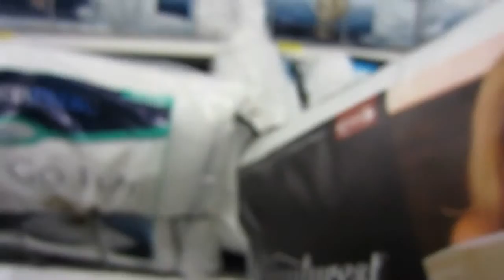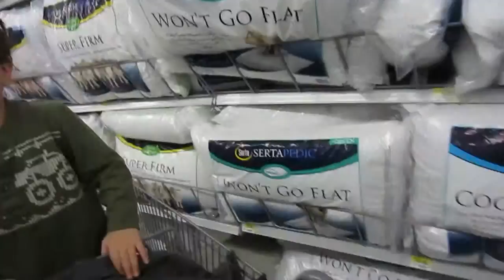New Bed For a Scalawag